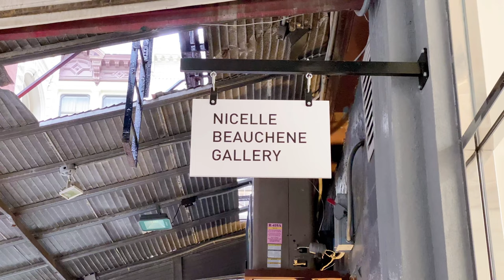Nicelle Beauchene Gallery: Jordan Kasey - The Storm [4K]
Nicelle Beauchene Gallery: Jordan Kasey - The Storm [4K] / NY Art Vlog

Dates: Feb. 26 - Mar 27, 2021
Location: Nicelle Beauchene Gallery, 7 Franklin Pl, New York, NY 10013
Exhibition info: